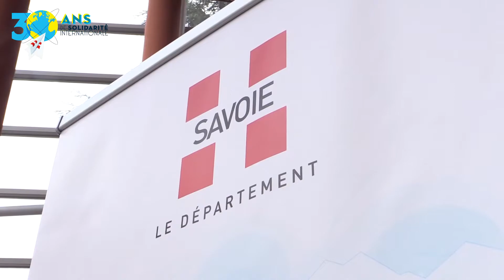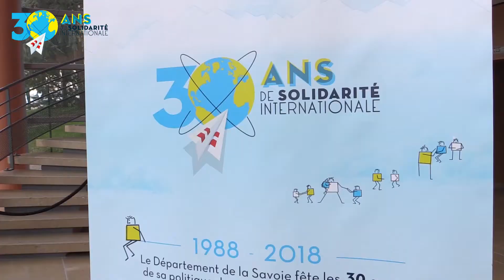Le Sénégal, source d'innovation sociale pour la Savoie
Dans le cadre du partenariat engagé entre les Départements de la Savoie et de Bignona au Sénégal, les acteurs sociaux des deux territoires croisent depuis 2015 leurs approches et expériences de l'Action sociale. Ensemble, ils réfléchissent à de nouvelles façons d'aborder nos questions de société. Le lundi 26 mars à Montmélian était organisée, par le Département de la Savoie (Direction Générale à la Vie Sociale) et l'association Pays de Savoie solidaires, une journée en présence de représentants sénégalais, pour partager les fruits de cette démarche de coopération innovante.